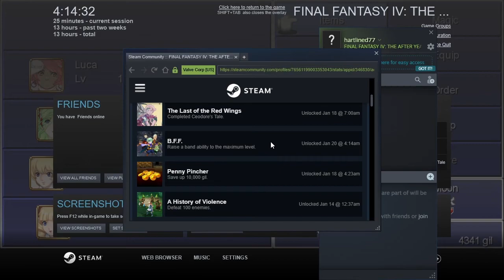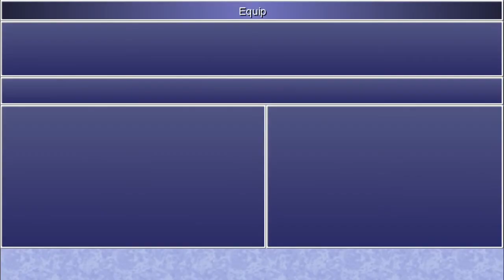Final Fantasy IV: The After Years [PC] #008, Rydia: Sylph Cave; Sealed Cave: B1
This is video #008 in my playthrough of Final Fantasy IV: The After Years for the PC. This is episode 3 of Rydia's Tale: The Eidolons Shackled.

Previously, Rydia and Luca visited King Giott at the Dwarven Castle and learned that not all is well. The Mysterious Girl has stolen the use of Eidolons and used them to steal three out of the four Dark Crystals! Rydia and Luca must check on the crystal in the Sealed Cave. At the Falcon, Luca brought her autonomous dolls, Calca and Brina, into the party. The party also checked out Tomra and Kokkol's Forge. Now, they will explore the Sylph Cave, which will not be as obnoxious as it was in the original game.

Underworld:

The party resumes outside the Sylph Cave in the northwest of the Underworld. They head inside.

Sylph Cave (time 0:26):

The Sylph Cave is laid out as it was in the original game. Fortunately, as with the Passage of the Eidolons, the floors that once caused damage no longer do. Also, the monsters are much more manageable. No Evil Dreamers! This will be a decent place to gather treasure and gain a few levels. However, there are slightly fewer treasure chests.

The party starts in the northern section of floor B1. In the northeast of this section, chests contain a Potion and a Spider Silk.

Directly south of the entrance, the party goes downstairs to the south-central section of floor B2.

Luca reaches Level 13.

Calca and Brina reach Level 12.

To the south, the party goes upstairs to the southern section of floor B1. As in the original game, there is a save point in the east of this section.

Rydia reaches Level 18.

To the northeast, a hidden passage leads north to a chest that contains 500 gil.

In the northwest of this section, a chest contains a Dagger. Brina equips this.

The party goes down the western stairway to the western section of floor B2.

Just southeast of the arrival point, a chest contains a Phoenix Down.

Part of the way north, the party takes a stairway to the northwest part of floor B1.

The chests in the north of this section contain a Silver Armlet and a Hi-Potion. Rydia equips the Silver Armlet, passing down her Iron Armlet to Brina.

The party returns downstairs to the western section of B2.

Luca reaches Level 14. Calca and Brina reach Level 13.

Near the northern stairway, a hidden passage leads northeast to a small mapped room. The chest here contains a Kokkol Ore! Yay!

Back in the northwest section, the party takes the northern stairway down to floor B3. They arrive at the northwest part of the corridor that runs along the western and southern side of the floor.

The chest that was just west of the stairway in the original game is no longer there.

Luca reaches Level 15. Calca and Brina reach Level 14.

The Sylphs' Home is in the south. East of the front door, a pot outside contains another Kokkol Ore.

The party enters the Sylphs' Home. Unfortunately, the Sylphs are in as bad a shape as the Eidolons in the Feymarch.

The chests in the east of the house contain a Mage's Robe and a Healing Rod. Rydia equips the Mage's Robe.

The party goes upstairs to floor 2F of the Sylphs' Home. There is nothing to find.

Continuing upstairs, they exit to the Underworld surface.

Underworld (time 20:25):

Before they continue exploring the Sylph Cave, the party flies to the Dwarven Base.

Dwarven Base (time 20:49):

They use the healing pot to recover.

Underworld (time 21:02):

Then, the party flies back to the Sylph Cave.

Sylph Cave (time 21:26):

Starting again on floor B1, the party heads downstairs to the central section of floor B2.

Rydia reaches Level 19.

In the northwest of this section, the party takes the stairway down to floor B3. They arrive in the north/northwestern corridor fragment.

Calca and Brina reach Level 15.

The player earns the Steam achievement "B.F.F." for raising a band ability to the maximum level.

In the north of this corridor, chests contain Echo Herbs, Clown's Clothes, and a Phoenix Down. Naturally, the Clown's Clothes are for Calca or Brina. The other doll clothes look better to me stat-wise, though.

Luca reaches Level 16.

Near the stairway from B2, a hidden passage leads northeast to the northern part of the north/northeastern room. The party takes the stairway up to B2.

The party arrives in the northwestern end of the eastern corridor.

Partway down the corridor, there is a branch to a room to the west. The chest here contains an Ether.

At the southern end of the corridor, a chest contains a Tent.